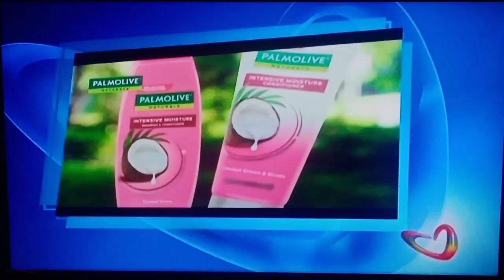Sarap 'Di Ba? Sponsor Bumper Closing : Palmolive Naturals Instensive Moisture (October 29,2022)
Recorded By : Me
TV Used : LG Smart TV
Antenna Used : Baron BRL Antenna